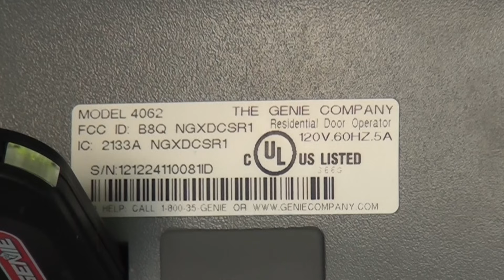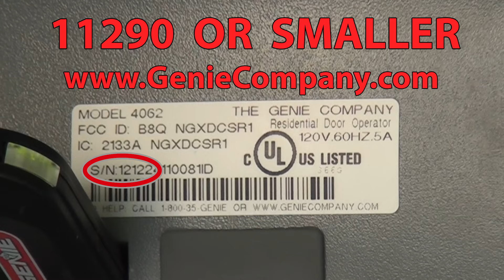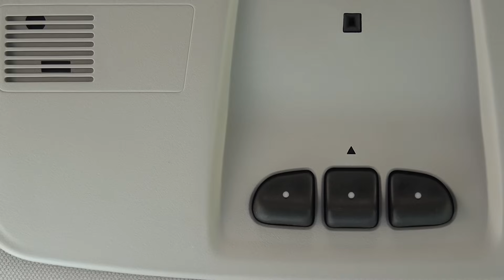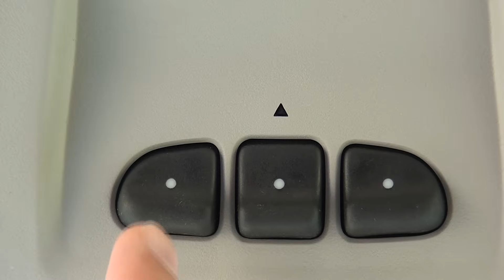Programming HomeLink to newer Genie Openers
How to program your in-car HomeLink system to your Genie garage door opener.